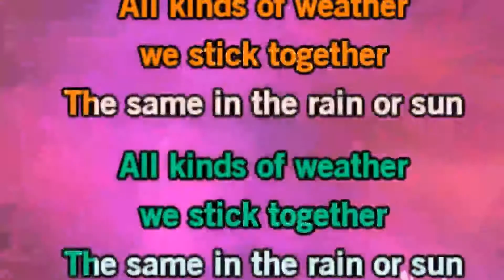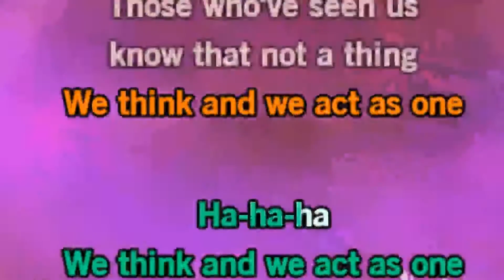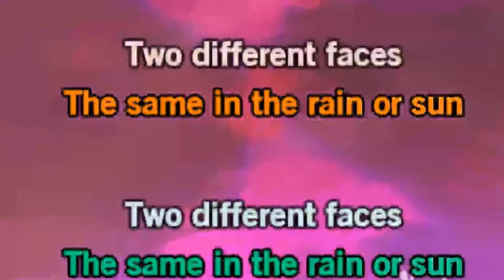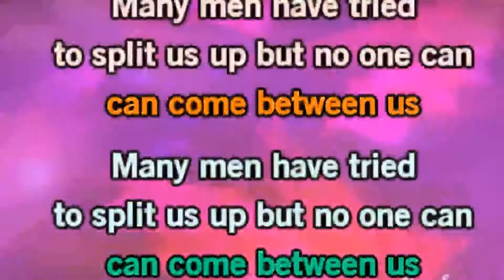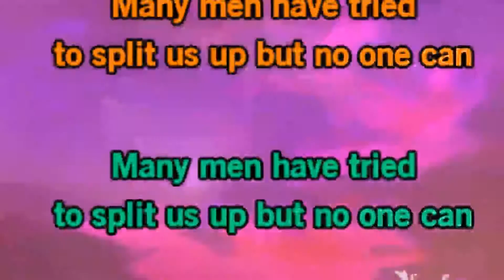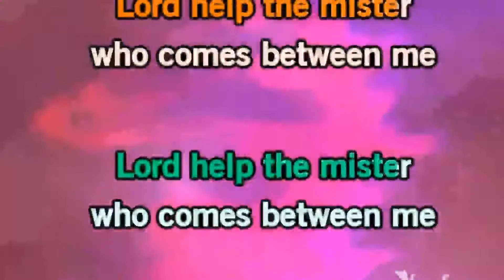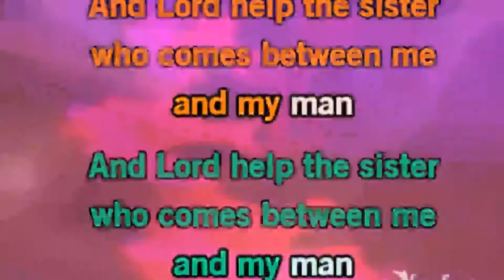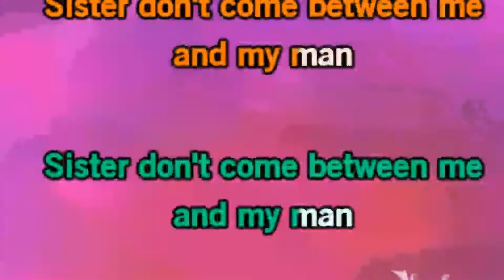Rosemary Clooney Sisters Lyrics